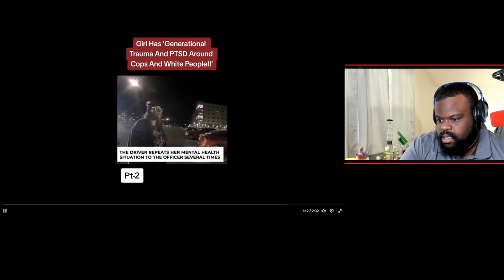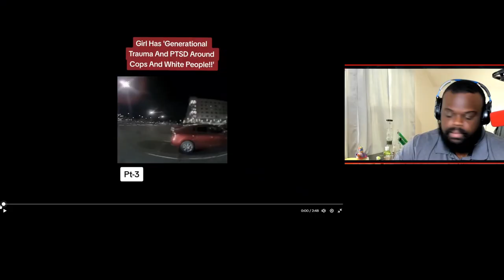Are Non-Binary People Soft or Mentally Ill?